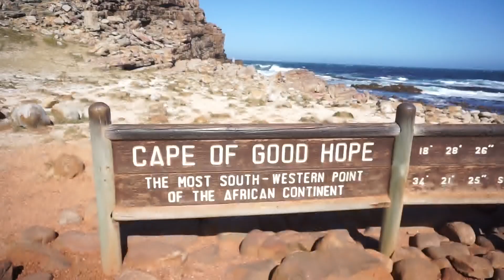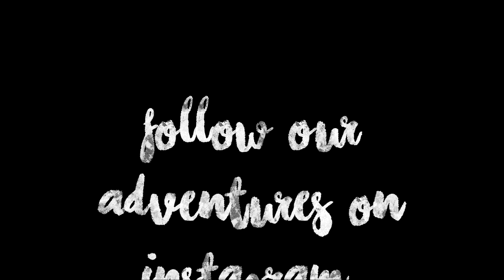Cape Town 2016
These are some of the many exciting things we did whilst we were in Cape Town for 9 weeks. We hope you enjoy the video.
xx Janine & Julia

♫ Music: A R I Z O N A - Where I Wanna Be (James Carter & Levi Remix)